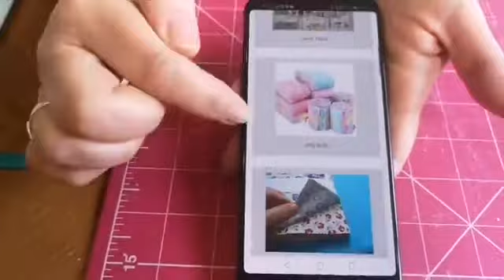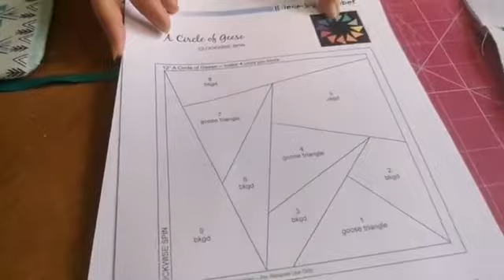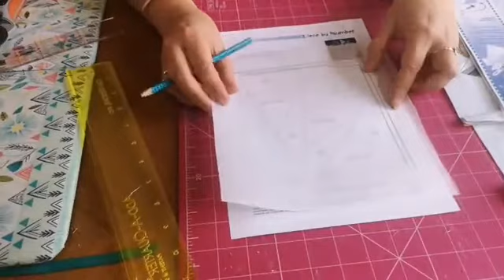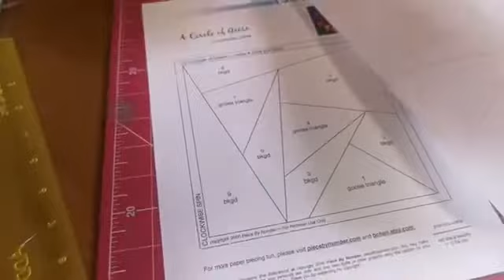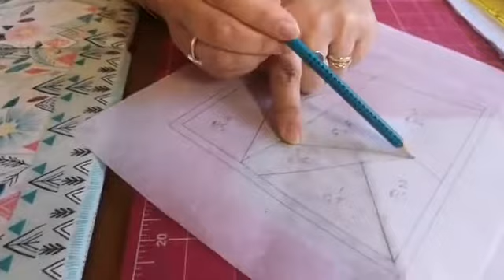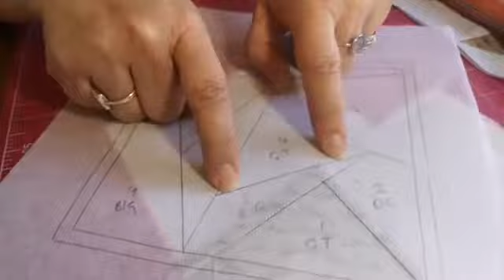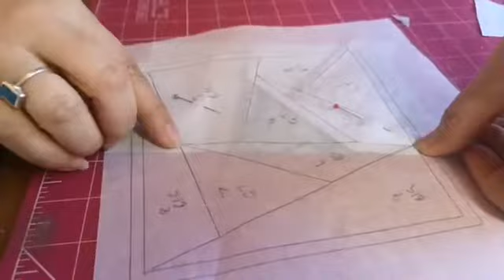How to make the circle of geese foundation paper pieced block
Facebook Live from Saturday 20th June 2020

Sara takes you through foundation piecing and how to create the circle of geese block.